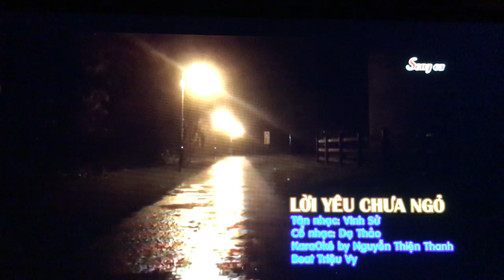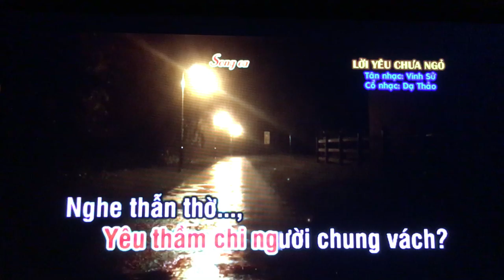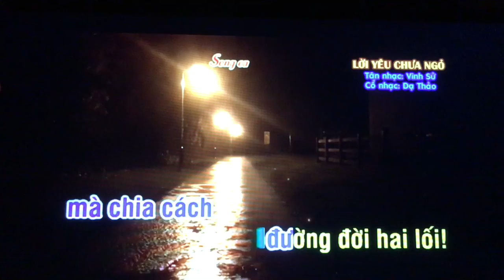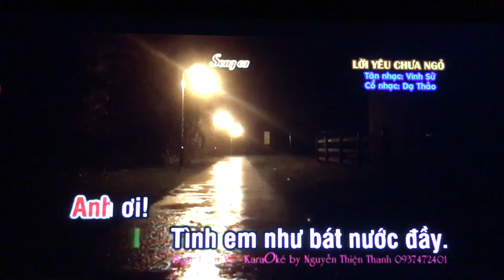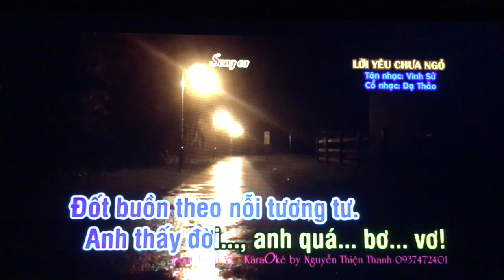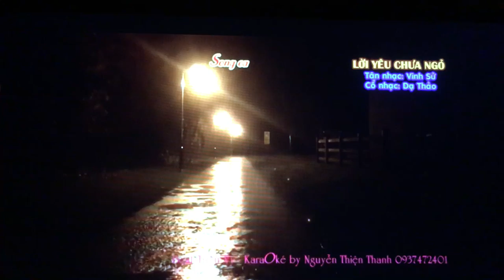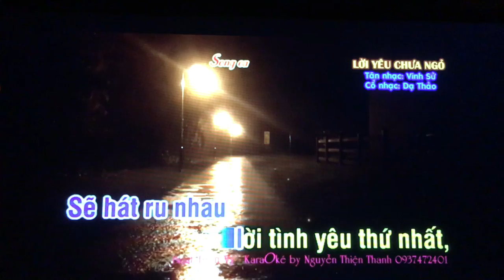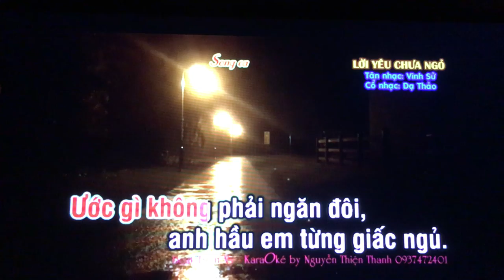LyLy/Phuong Dieu. Loi Yeu Chua Ngo